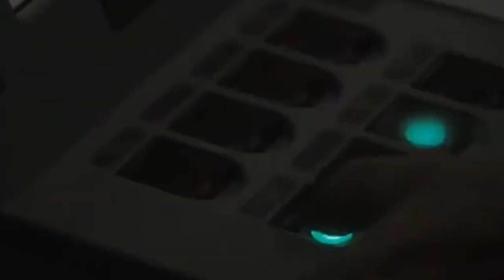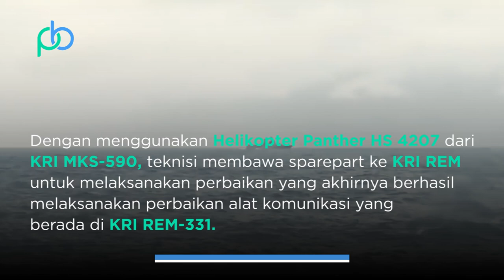KRI REM 331 Latihan Pertempuran Elektronika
KRI Raden Eddy Martadinata, KRI REM-331, latihan dengan skenario akibat dijaming lawan, Sensor Weapon and Command (Sewaco) KRI REM-331 mengalami kerusakan. Hal ini terjadi setelah berlangsungnya peperangan elektronika dengan kapal perang musuh yang mengakibatkan kerusakan Alat Komunikasi di KRI REM-331.

Diskenariokan setelah KRI REM mengalami kerusakan pada sistem komunikasi akibat terkena jaming musuh pada saat melaksanakan perang elektronika (Pernika), Komandan KRI REM-331 Kolonel Laut (P) Lukman Kharish, melaporkan kerusakan kepada Pangkogaslagab untuk meminta dukungan teknisi dan sparepart Alkom KRI REM, dirilis Penerangan Koarmada II, 10 September 2020.